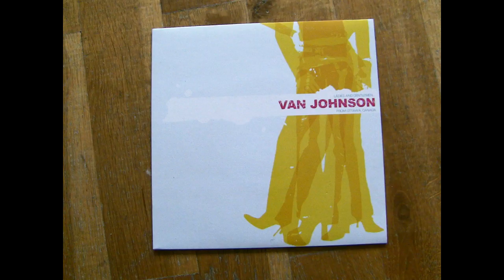Van Johnson - Ladies And Gentlemen...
Released on Exotic Fever Records in 2004.

0:00 Like a ghost
2:25 A dance